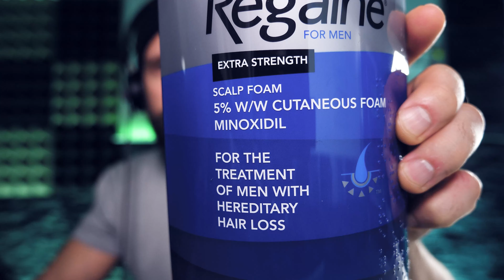Minoxidil Produkte? Meine Erfahrung! | Bartwuchs Info Check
Regaine 5% Schaum
Regaine 5% flüssige Lösung
Minoxicutan Männer Spray
Alopexy 5%

Viele wichtige Infos und Links zu Produkten findest du auf meiner

Servus liebe Leute^^
Ich bekomme immer wieder Fragen zu Minoxidil Produkten gestellt. Welche Marke ist besser? Regaine, Kirkland, Tugain, Foligain, Qgain, BioHtin, Alopexy, Minoxicutan. usw! Wo soll ich es bestellen? Ist Minoxidil illegal? Worauf man beim Kauf eines Minoxidilproduktes achten soll und welche Erfahrungen ich mit diesen Minoxidil Produkten gemacht habe, seht ihr im Video!
Viel Spaß^^